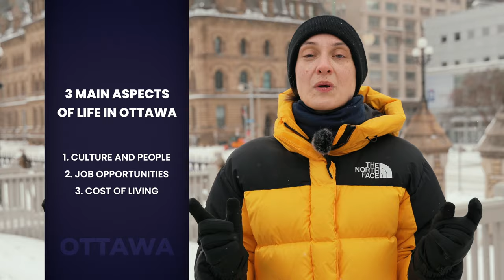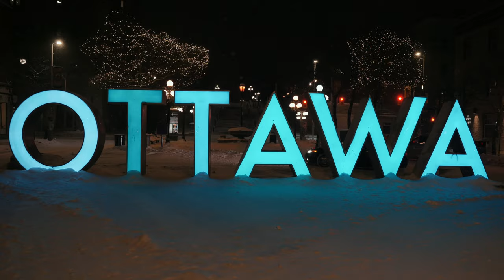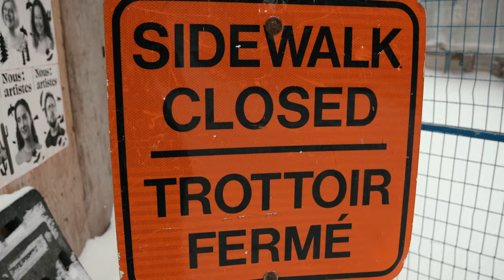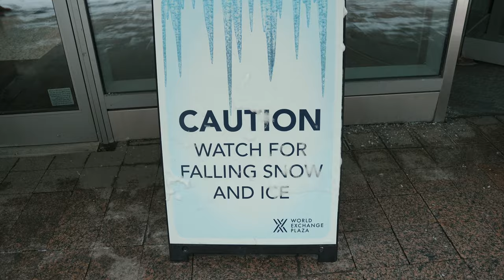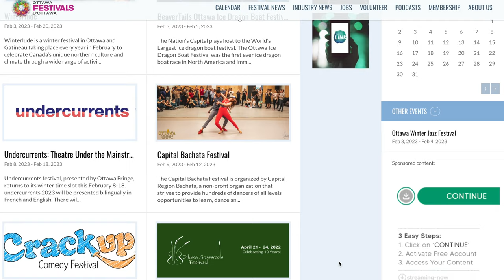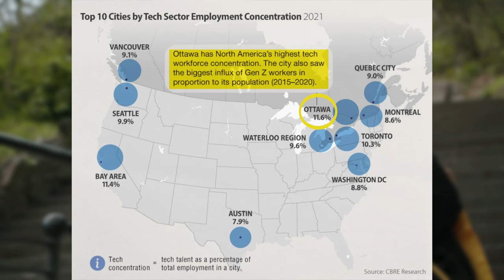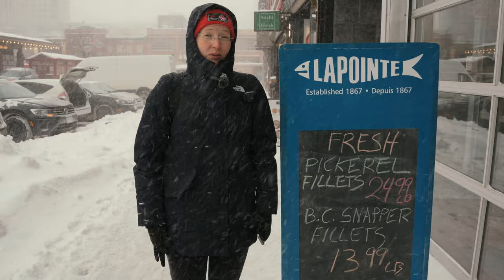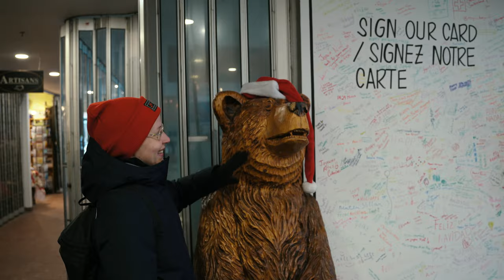Is Ottawa Better Than You Think? Our Canadian Capital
Ottawa is the Capital of Canada, and one of the 5 largest cities in Canada. In this video we talk about Ottawa's cost of living, job opportunities and it's people and culture. We will also show you Ottawa's best season - winter and Christmas holidays!

00:00 Wintery Ottawa
00:59 History
03:34 Culture & People
10:50 Job Opportunities & Economy
12:52 Cost of Living